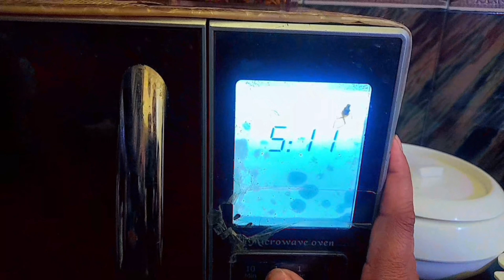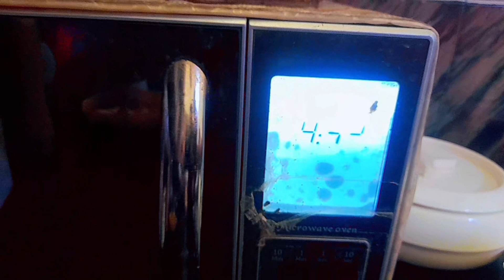सॉफ्ट इडली रेसिपी कैसे बनाएं | how to make soft idli in hindi | इडली बैटर रेसिपी/5 मिनट में इडली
5 मिनट में इडली कैसे बनाएं - Quick Idli Recipe in Hindi Instant Idli Banane ki vidhi